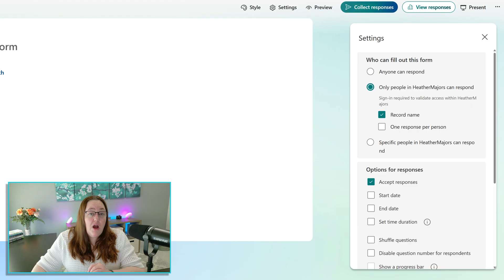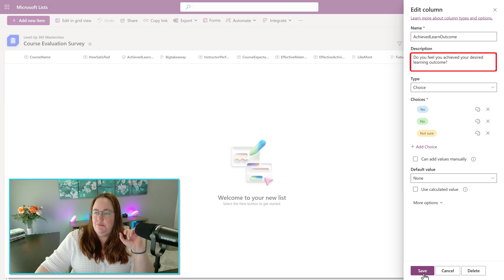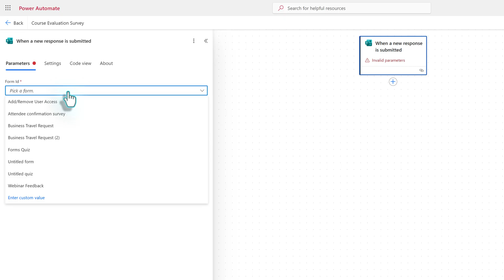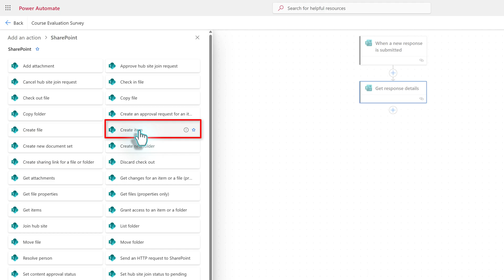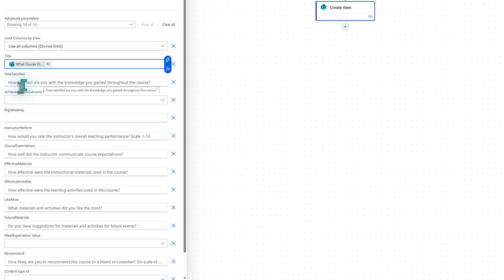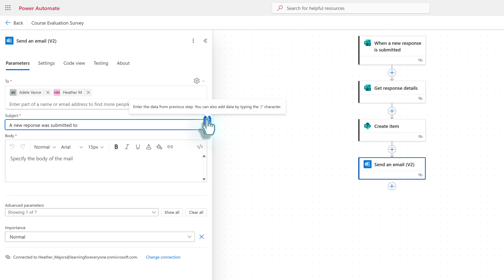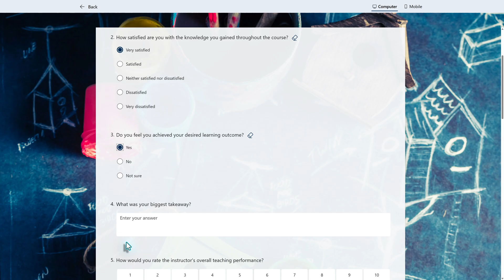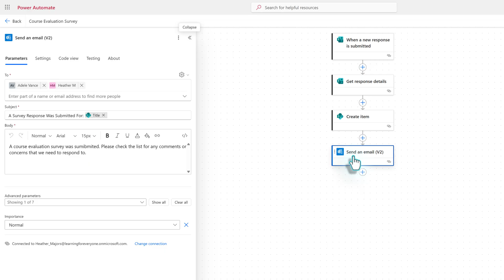How To Copy Forms Response to Lists & Send Email w/Power Automate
This tutorial will show you how to copy a Forms response to Lists & Send Email w/Power Automate.

This 4 step flow will automatically copy the information for you and send a notification so you know when you have something to review. The Power Automate flow will save you a lot of time by reducing manual processes.

Before you create the flow you will need a Microsoft Form, I suggest a group form, and a matching List. The easiest thing to do is make the Forms questions and Lists entries match so that when you map the connection in Power Automate you don't have to guess where things go.

Note: This video was originally created for a M365 Wins Challenge in my Skool group.

Chapters:
0:00 YouTube Intro
1:44 Data to Set Up
3:46 How to Find Power Automate
4:22 Create Automated Cloud Flow
5:18 Set up Forms Trigger
6:33 Forms Get Response Details Action
7:44 Lists Create Items SharePoint Action
11:09 Send Email v2 Office 365 Outlook Action
13:05 Test Flow
14:56 Flow Review